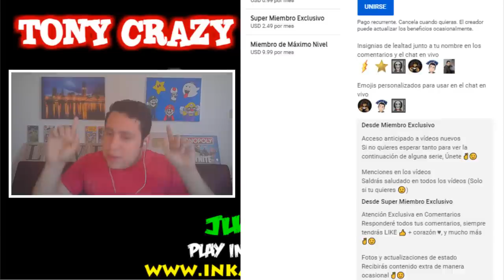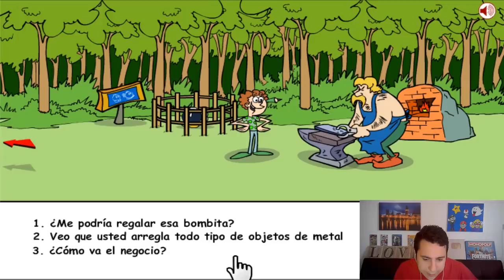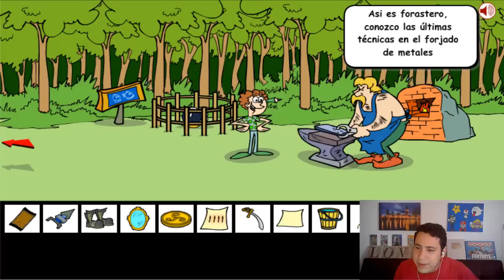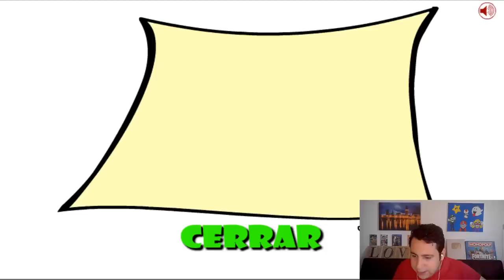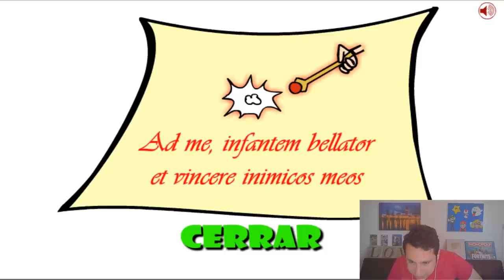Tony Crazy Escape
Tony Toon es enviado a otro mundo accidentalmente, y para regresar tendrá que vencer a un malvado mago.